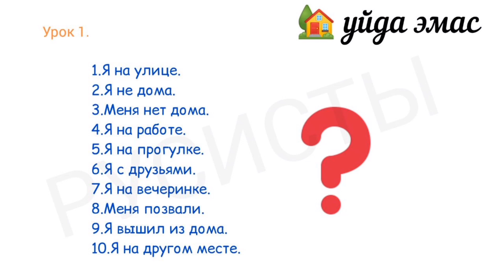SIZGA HECH KIM BU KABI CHIROYLI TUSHUNTIRMAYDI | RUS TILINI NOLDAN O'RGANING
изучать русский язык, русский язык, русча, рус тили, ру стили дарслари, русча узбекча, рус тилини тез ва осон урганамиз, рус тили нольдан